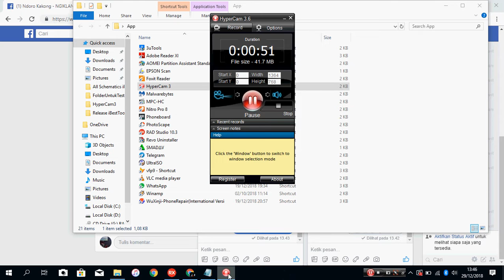iBest Tools Versi.1.5.5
Aplikasi Analisa Kerusakan iPhone iBestTools V.1.5.5

Cara Menggunakan App :
- Multitester Sanwa Digital (Karena Pengukuran Menggunakan Sanwa);

- Setelah download, copy file extrax ke folder D, ONLY D, JANGAN MASUKKAN KE FOLDER LAIN, Karena Nantinya Gambar Tidak Terlihat bila dimasukkan ke folder lain;

- Folder yg benar SEHARUSNYA berada di dalam
D:/Sequence/
bukan
D:/Sequence/Sequence/

- Setelah itu, jalankan file exe untuk memulai;

- Pengukuran menggunakan persentase +/- 10%, bila HASIL PENGUKURAN kurang dari 89%  berarti jalur ada yg SHORT, semisal hanya 80%, 88% atau kurang.
Nilai Toleransi 10% adalah nilai maksimal jalur dikategorikan masih dikategorikan baik (91%)

- Jika lebih dari 100% semisal 110%, 115% keatasnya, Jalur mengalami IMBAS dari jalur lain yg short, sedangkan jalur yg kita ukur tidak bermaaalah (jalur hanya mengalami overheat);

- Pengukuran jgn connect ke battry ato cas langsung;

- Pengukuran Dilakukan step by step sesuai dg menu 1 - seterusnya bila ingin mendapatkan analisa yg maksimal

Deskripsi diatas coba sy update, sepanjang sepengetahuan sy (seinget2nya, dah banyak yg lupa soalny)..

Benerapa kasus aneh, coba nantinya perlahan sy kasi contohnya, semisal Hilang Signal - Hanya bermasalah di Tristar ato Battry yg soak (buka2 referensi lama dulu).

Semoga Bermanfaat, Untuk Kemajuan Dapur Teman2 Teknisi.

(Klo minta access, ntar langsung sy bukakan via gmail pas ada pesan masuk)